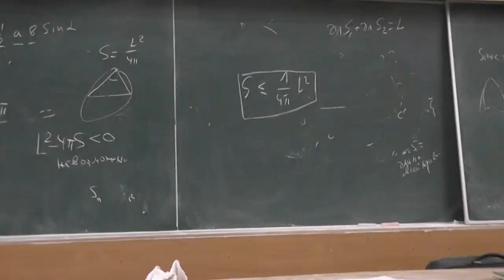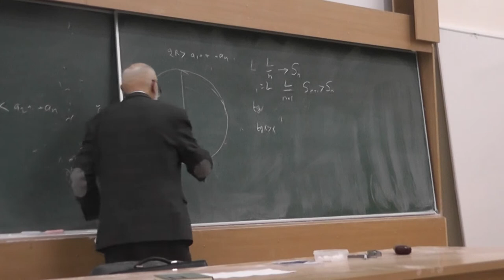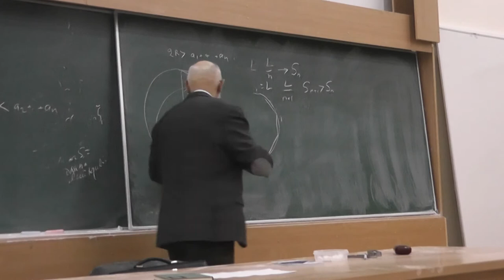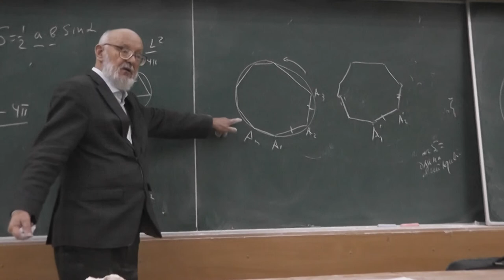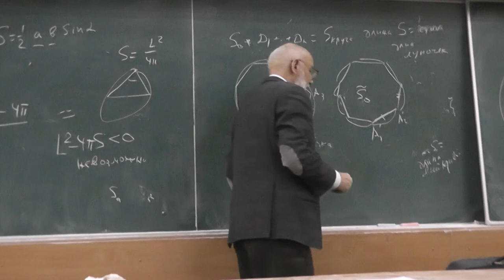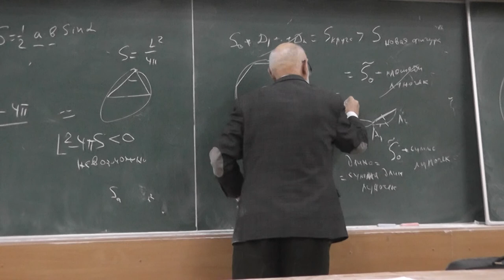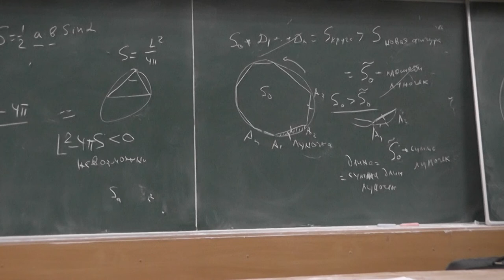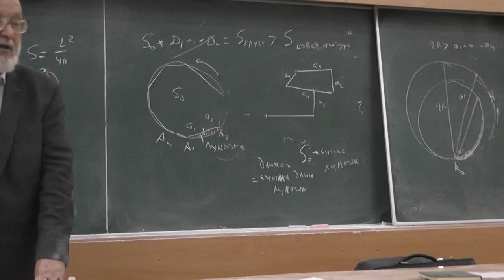4 Среди многоугольников с данными длинами сторон наибольшая площадь у вписанного